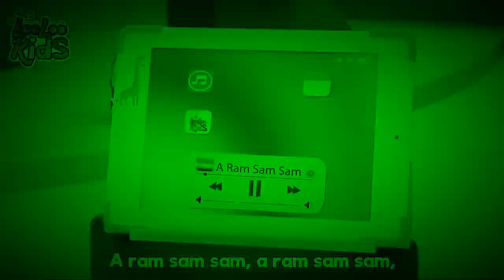"Ram Sam Sam But Cocomelon Baby JJ & Friends Doing it SO FAST !!! | Funny Videos For Kids"